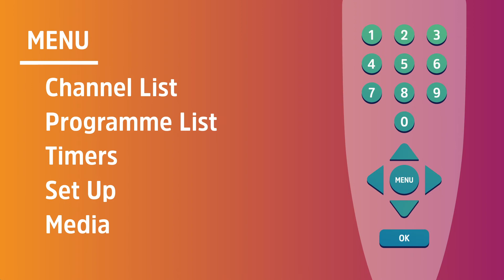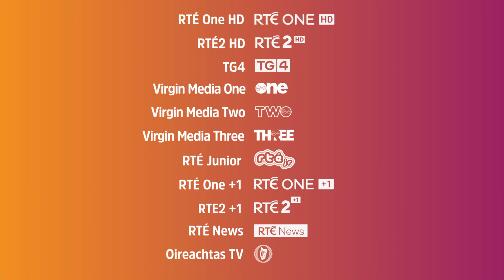Saorview combi - how to add channels or retune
This help video shows you how to add new channels to your Saorview Approved Combi TV or set top box.

This is a general guide. Actual steps may vary depending on the make and model of your box or TV. If in doubt, please consult the instruction book that came with your device.